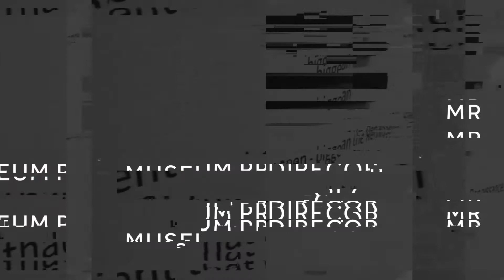TROTA Art Talk